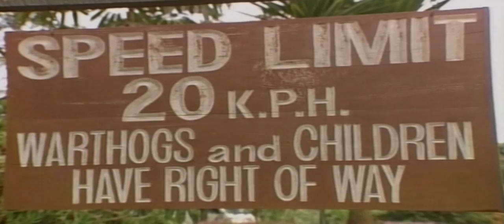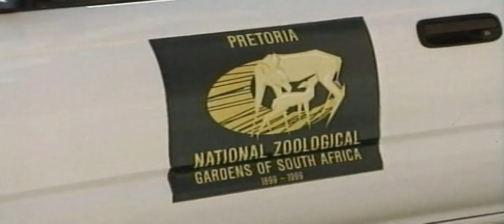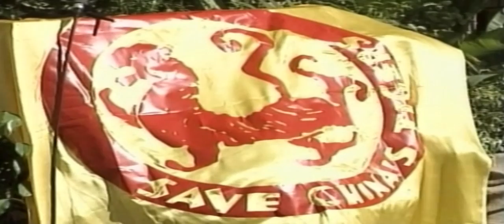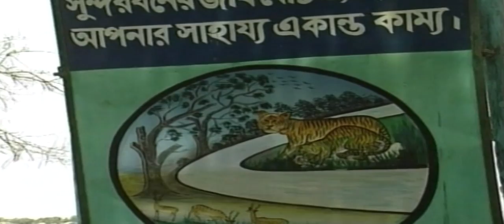Funny Monkeys | Animalia Episode 03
Monkeys are haplorhine ("dry-nosed") primates, a group generally possessing tails and consisting of about 260 known living species. There are two distinct lineages of monkeys: New World Monkeys and catarrhines. Apes emerged within the catarrhines with the Old World monkeys as a sister group, so cladistically they are monkeys as well. However, traditionally apes are not considered monkeys, rendering this grouping paraphyletic. The equivalent monophyletic clade are the simians. Many monkey species are tree-dwelling (arboreal), although there are species that live primarily on the ground, such as baboons. Most species are also active during the day (diurnal). Monkeys are generally considered to be intelligent, particularly Old World monkeys.

Lemurs, lorises, and galagos are not monkeys; instead they are strepsirrhine ("wet-nosed") primates. Like monkeys, tarsiers are haplorhine primates; however, they are also not monkeys. There are two major types of monkey: New World monkeys (platyrrhines) from South and Central America and Old World monkeys (catarrhines of the superfamily Cercopithecoidea) from Africa and Asia. Hominoid apes (gibbons, orangutans, gorillas, chimpanzees, and humans), which all lack tails, are also catarrhines but are not considered monkeys. (Tailless monkeys may be called "apes", incorrectly according to modern usage; thus the tailless Barbary macaque is sometimes called the "Barbary ape".) Simians ("monkeys") and tarsiers emerged within haplorrhines some 60 million years ago. New World monkeys and catarrhine monkeys emerged within the simians some 35 millions years ago. Old World monkeys and Hominoidea emerged within the catarrhine monkeys some 25 millions years ago. Extinct basal simians such as Aegyptopithecus or Parapithecus [35-32 million years ago] are also considered monkeys by primatologists.